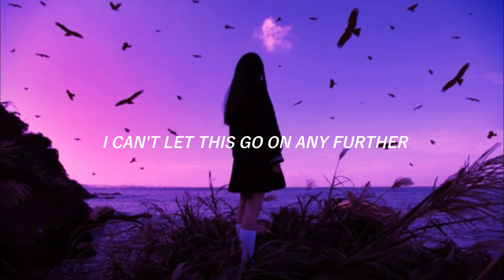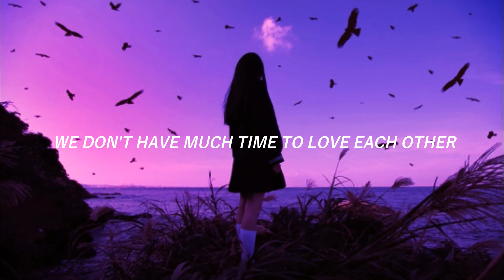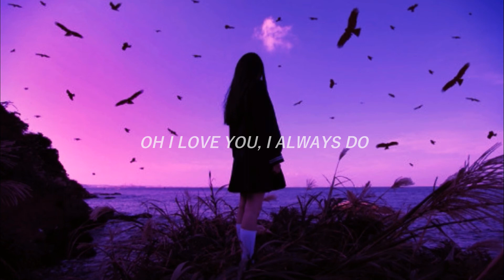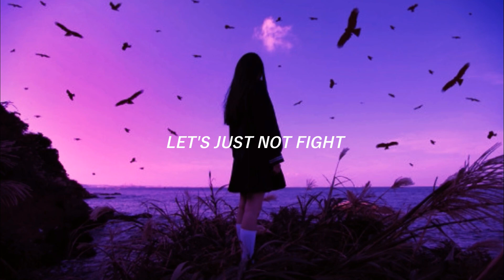ANTS(앤츠) _ Don't Fight(싸우지 말자) Lyrcis Eng.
ANTS(앤츠) _ Don't Fight(싸우지 말자) Lyrics Eng, 1080pHD